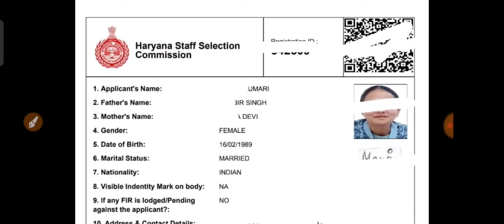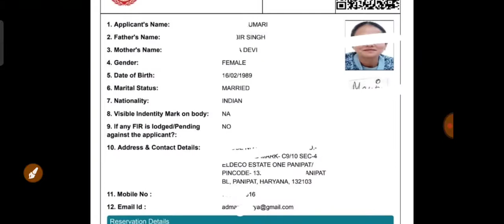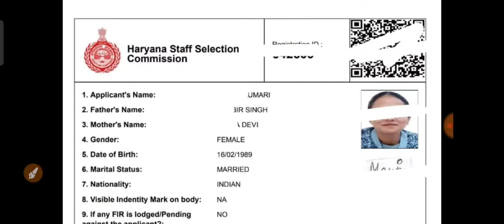CET Exam Latest Update | एडमिट कार्ड वेबसाइट पर अपलोड से जुड़ी जरूरी सूचना | CET Haryana Exam Update